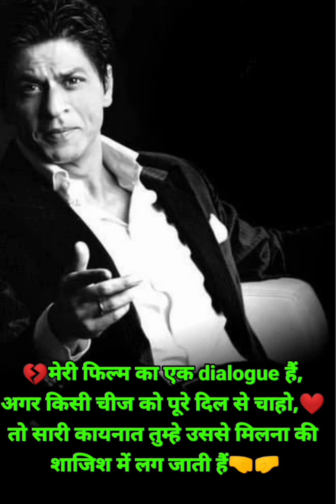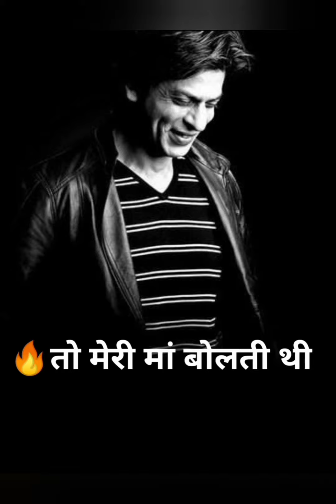🔥Golden words🔥|| Shahrukh Khan Motivational Speech💯✔️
shahrukh khan motivational speech shahrukh khan motivational speech whatsapp status shahrukh khan motivational video shahrukh khan motivational status shahrukh khan motivational speech status shahrukh khan motivation
Shahrukh Khan very emotional lines 😓 | सुन कर सोच में पर जाओगे | Shahrukh Khan
Shahrukh Khan success mantra, Shahrukh Khan success story, Shahrukh Khan motivational speech

Your Queries-

•psychology facts about love in hindi
•it's happened facts